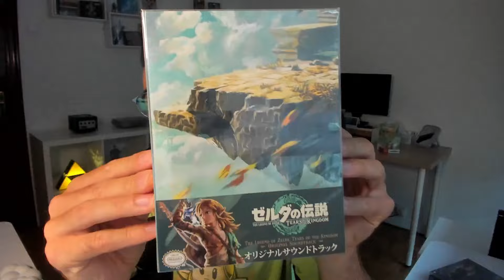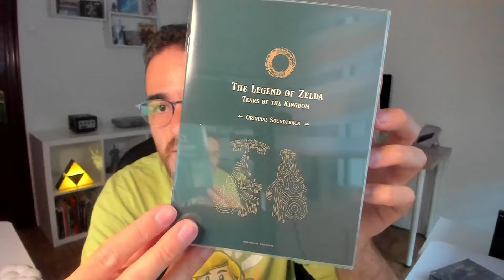No tiene banda sonora... Unboxing Zelda Tears of the Kingdom Original Soundtrack STANDAR Edition